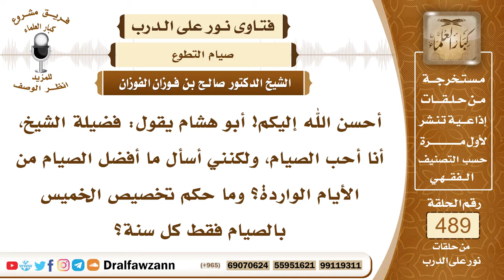7200- الأيام التي يستحب صيامها - الشيخ صالح الفوزان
"7200- أحسن الله إليكم! أبو هشام يقول: فضيلة الشيخ، أنا أحب الصيام، ولكنني أسأل ما أفضل الصيام من الأيام الواردة؟ وما حكم تخصيص الخميس بالصيام فقط كل سنة؟
الجواب: الجواب: نعم، الصيام منه ما هو فرض، ومنه ما هو سنة، فيستحب صيام ستة أيام من شهر شوال لمن صام رمضان، يستحب صيام الإثنين والخميس من كل أسبوع، ويستحب صيام ثلاثة أيام من كل شهر، يستحب صيام يوم عرفة لغير واقف فيها، يستحب صيام يوم عاشوراء وهكذا، ويومًا قبله أو يومًا بعده، كل هذه أنواع من الصيام مستحبة.
السيرة الذاتية:
للاشتراك في قناة الشيخ صالح الفوزان

14_ الشيخ محمد أمين الشنقيطي
يتيوب

15_سماحة المفتي عبد العزيز آل الشيخ
 يوتيوب

رئيس الفريق
لمشروع كبار العلماء